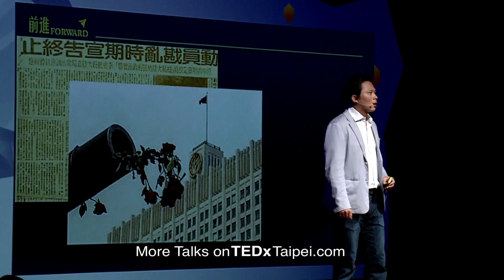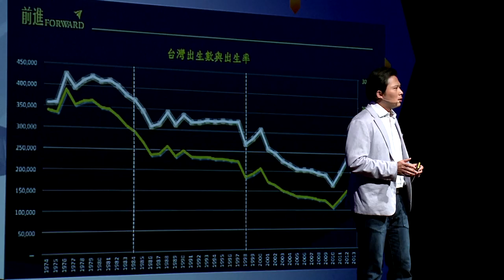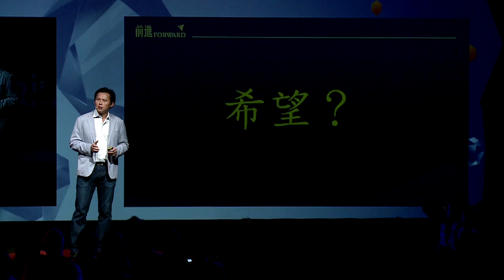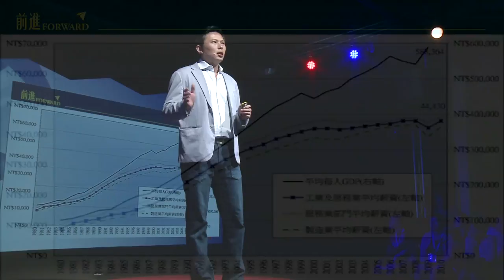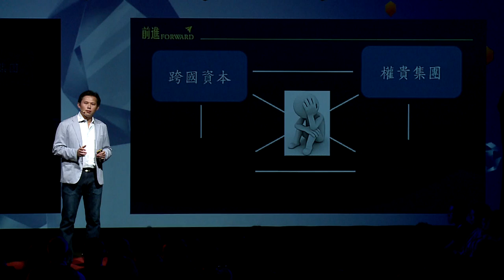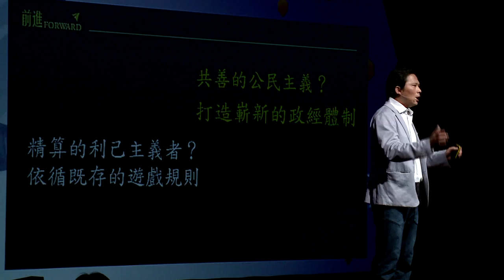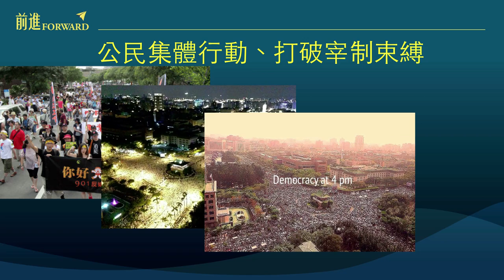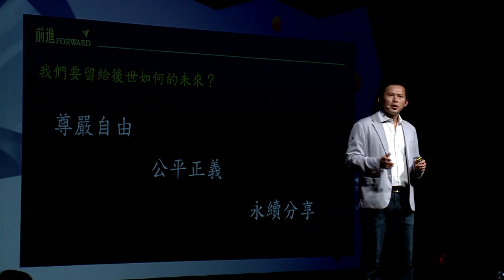為什麼我要離開沙發走上街頭：黃國昌(Kuo-Chang Huang) at TEDxTaipei 2014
中研院法學研究所研究員黃國昌，一直以來積極參與社會運動。他認為，台灣雖然在經濟上達成了一定的成就，但停滯環境和制度卻阻礙了社會的進步，讓這個世代成為一個困頓和迷惑的世代。

推行社會運動，並不是要否定傳統價值觀，而是想藉由打破不公義的制度，讓認真努力的人不被埋沒。我們要謹記，下一代的人正看著我們的背影，我們任何的抉擇和行動，都將帶給子子孫孫迎接挑戰的勇氣和力量。

講者：黃國昌(Kuo-Chang Huang)
臺灣法律學者，長期關心並參與學運、社運，三一八佔領立院行動後發起新組織島國前進。國立政治大學法學院法律系副教授和中央研究院法律學研究所研究員 （二者合聘）、法研所法實證研究資料中心執行長，並兼任國立臺北大學法律學系副教授與國立臺灣大學經濟學系副教授。專研民事程序法學（民事訴訟法、強制執行法、破產法）、國際訴訟、證據法、法律實證研究等。他是國立臺灣大學法學士、日本東京大學研究、美國康乃爾大學法學碩士、博士、美國傅爾布萊特獎學者。曾任澄社社長（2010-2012年），為島國前進發起人之一。

Kuo-Chang Huang is a legal scholar and a dedicated activist of student movements, community movements, and the Sunflower Student Movement of 2014.  As the Assistant Professor of the Law Department at National Cheng Chi University and an associate legal researcher at the Academia Sinica, Kuo-Chang also serves as the Assistant Professor of the Law Department at both the National Taipei University as well as the National Taiwan University.  He specializes in civil procedure law (civil law enforcement, bankruptcy law), international litigation, evidence law, and areas involving legal empirical research.  He has a bachelor's law degree from National Taiwan University, and master and PhD degrees from Cornell University.

Kuo-Chang was also a recipient of the Fulbright Scholar Award from US.  Between 2010 and 2012, he was the president of the "Taipei Society", an organization formed by liberal scholars of Taiwan aimed to facilitate social and political dialogues.